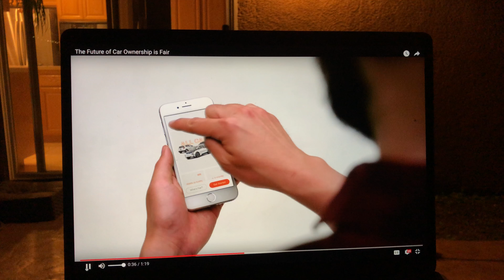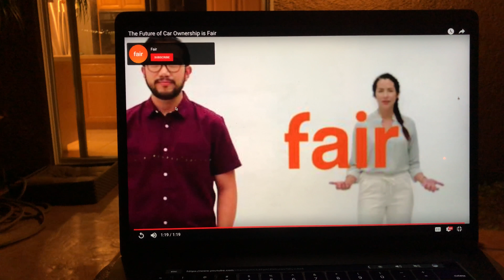What's Fair? How to get a car with Fair?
how do fair works? who is Fair?
Fair is a FinTech company that empowers customers to shop, get approved, and pay for the exact car they want—all on their phone. By simply scanning their driver’s license, linking a bank account, and signing in to the app, Fair customers can order a ready-to-pick-up car from anywhere in minutes.

Alyssa Julya Smith sits down with CEO Scott Painter in Los Angeles to discuss the company's latest round of funding, and how it plans to use the money to expand all over the USA. Fair just announced the close of a strategic funding round last week that was led by BMW i Ventures, alongside the Penske Automotive Group, among others.

Painter explains that since starting in September, the company has already seen huge interest and impact in the market. He also says that what works with Fair is that customers have the freedom to drive their car for as long as they want, and turn it in with just five days’ notice.

This segment originally aired on Cheddar, December 4, 2017.

The future of car ownership is Fair. Endless cars, extraordinary prices and no fixed-term commitment...that's fair.